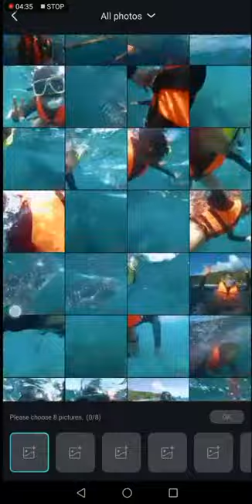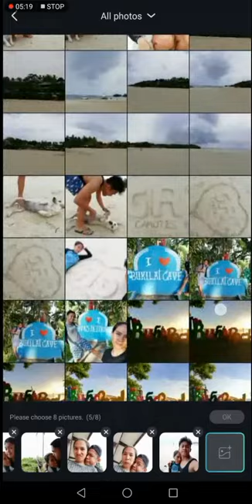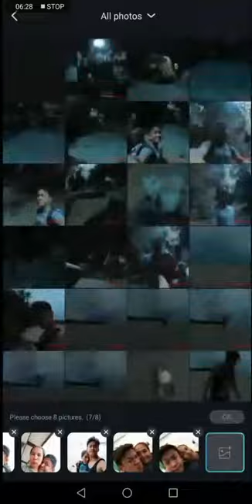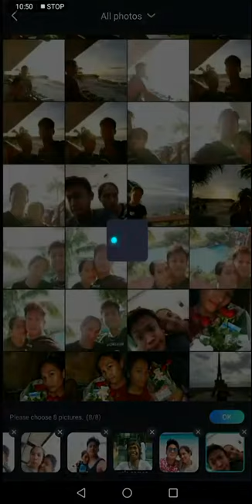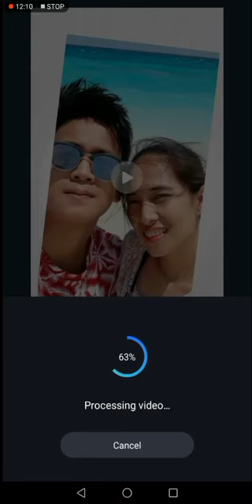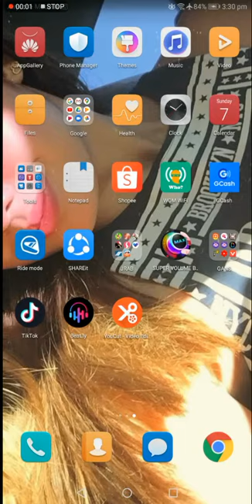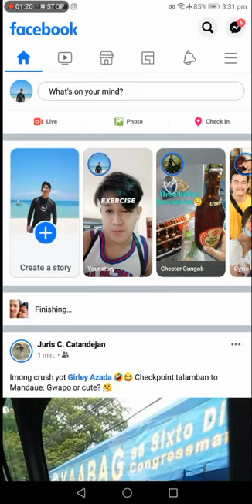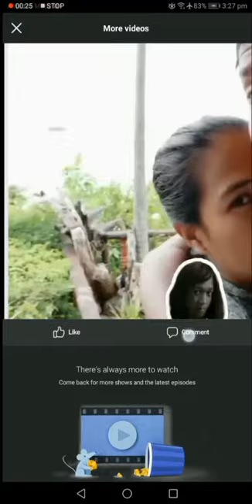Pasting Time | Rush Upload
Distracting wife